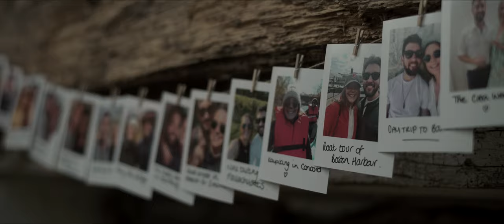The Cow Shed, Crail Wedding Video // Fife, Scotland // Louise + Cam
The Cow Shed, Crail wedding video created by Christopher James Wedding Films.

‘I need to have you in my life and I refuse to let something like the Atlantic Ocean be the reason I can’t see you’

One could argue that every relationship faces obstacles that must be overcome, Cam and Louise’s ‘obstacle’ was the Atlantic Ocean. With Cam hailing from the United States and Louise from Scotland it’s fair to say that they embarked on a long distance relationship. Despite the Atlantic Ocean they ended up together and married in the quaint fishing village of Crail at the wonderful venue ‘The Cow Shed’

This was my 3rd and final wedding in Scotland this year and it was such a joy, fingers crossed I get to revisit soon (hint hint guys, get me booked up!). If you are planning your wedding in England, Scotland or abroad get in touch to find out more about having me film your big day.

The Cow Shed, Crail wedding film created by Christopher James Wedding Films.

MB015H0LWC4YALO